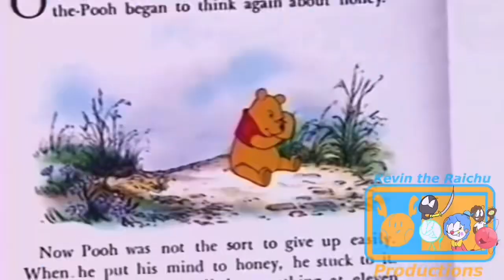DYTP: Winking Poo Doll’s Psychotic Revenge (Phase 2!)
Poopers shown in order of Appearance:
Kevin (Clown) (AKA, Me)
Tookey Dookey
Purple Splat (Purplecolorz12124)
Tristan Lanier
Sean the Furcorn
Superkeegan9100
Youtube The Hedgehog
Luke Salmen
BigIdeaFan
Og Occupant YT
Pingy Poge
Sneakiest Chameleon
Madly Plays
Systematic01(+ His Backup Family)
Azure (Gamer Luna)
Jake the 2nd
Toonited YTP(+ May Star)
KingofHeroes187 (+ His mom and sister)
Camhead (F*CK YOU!!!)
jukurabbit